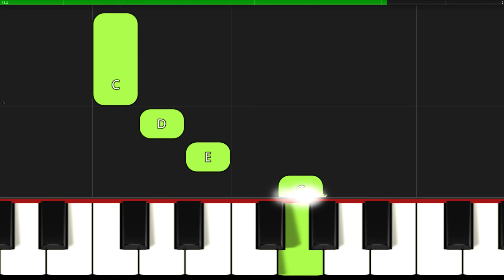Morning Mood GRIEG I Piano Tutorial Easy Sheet Music with Letters for Absolute Beginners SLOW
♫ SHEET ► 👉 🎹 SLOW ▶ 0:19
▬▬▬▬▬▬▬▬▬▬▬▬▬▬ஜ▬▬▬▬▬▬▬▬▬▬▬▬▬▬
👉Great arrangements of famous songs: